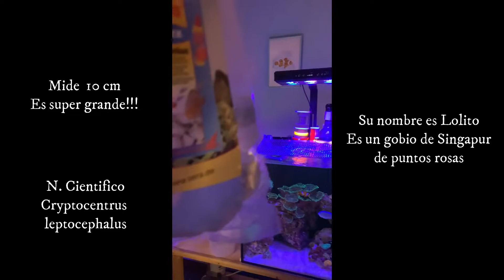LLego el gobio !!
Llego un nuevo amigo a mi acuario, al fin puedo tener un nuevo gobio